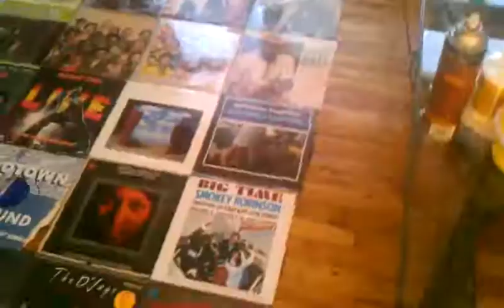Daily Snacks 2-3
Loftxmusic.blogspot.com